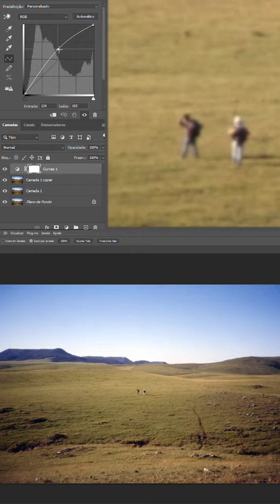Retouching & color correcting 25 years old Kodak 35mm film photography